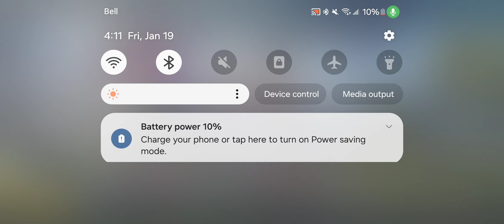IvGotSupplies /PubG /RockNRollJela (J.I.B)